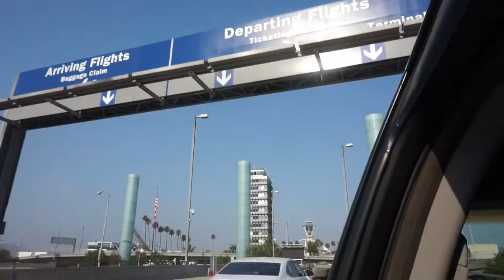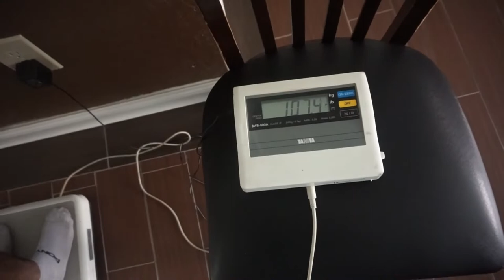AXEL 'EL MINI VEGA FIGHT WEEKEND|AND THE NEEW....|WBA FEDECENTRO TITTLE